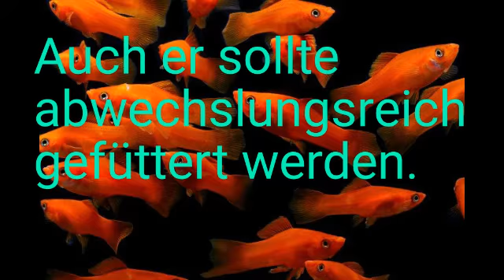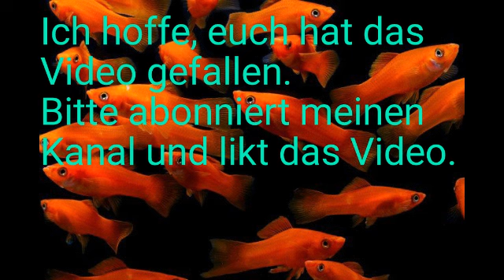Aquaristik Adventskalender #11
Hallo und herzlich willkommen zu der 11. Folge meines Aquaristik Adventskalenders.
Bitte abboniert meinen Kanal und likt das Video, wenn es euch gefallen hat.